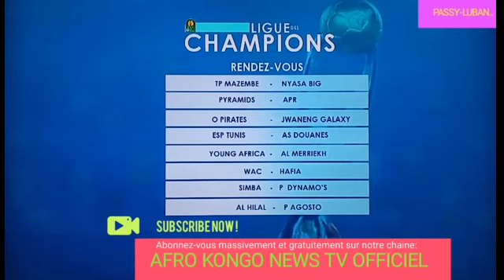INFOS-SPORTS/ CONF/DE PRESSE DE COACH LAMINE NDIAYE DE TP MAZEMBE AVANT MATCH DE LA CHAMPIONS LIGUE.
SUIVEZ CONFERENCE DE PRESSE DE COACH LAMINE NDIAYE DE T.P MAZEMBE AVANT LE CHOC DU MATCH DE LA CHAMPIONS LEAGUE ENTRE T.P MAZEMBE VS BIG BULLETS DE MALAWI DE CE SAMEDI 30 SEPTEMBRE 2023 AU STADE DE KAMALONDO ET L'ENTRAINEMENT DE BIG BULLETS A LUBUMBASHI.